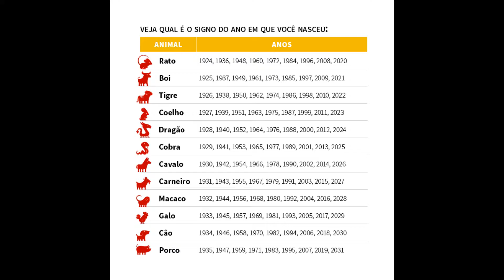Kung Fu Panda / Regionalização da China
Po é um panda que tem uma rotina pacata trabalhando na loja de macarrão de seu pai (que é um ganso, não um panda).
Longe dos olhares da população, o mestre Oogway tem uma visão, na qual o tigre Tai Lung escapará da sua prisão e retornará para se vingar. Ele está encarcerado por ser um guerreiro com o coração tomado pelo egoísmo e a maldade, fazendo com que o próprio Oogway e o mestre Shifu, que treinou Tai Lung, decidissem por sua prisão.
Apesar de os Cinco Furiosos serem hábeis lutadores, a única esperança no combate contra Tai Lung é que o mestre Oogway, usando sua sabedoria, identifique o lendário Dragão Guerreiro, o mais hábil mestre do kung fu e único capaz de conter a fúria do tigre.
Po é um amante de Kung Fu e planeja como poderá deixar de vender o macarrão de seu pai para assistir o evento que "selecionará" o grande Dragão Guerreiro.
Os animais presentes na animação são representações com várias interpretações metafóricas pela cultura chinesa, inclusive o Panda Gigante é um símbolo da fauna da potência asiática. Então vamos aproveitar e falar sobre a divisão regional do dragão emergente da economia.

KUNG FU PANDA (Kung Fu Panda)
2008, de Mark Osborne e John Stevenson